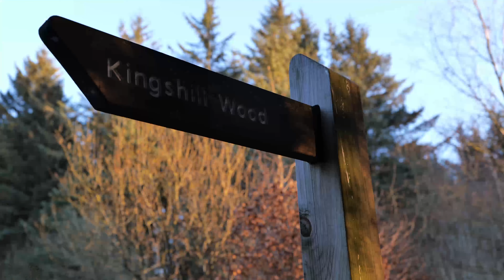Kingshill Vlog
Went for a wander around Kingshill Woods with my girlfriend and a Panasonic S1